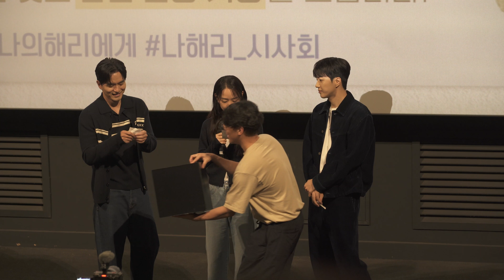[20240911] ENA X 스튜디오지니 시리즈 '나의 해리에게' 무대인사(신혜선, 이진욱, 강훈)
2024년 9월 11일 19시
CGV 용산아이파크몰 6관